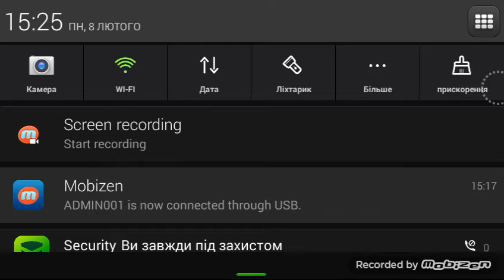CLASH OF CLANS. MY STRATEGY. LEVEL 11.